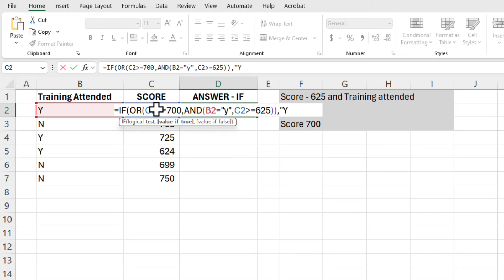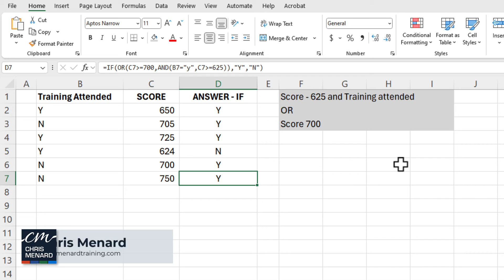Excel Functions: Combining IF, AND, & OR for Advanced Usage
In this detailed tutorial, I demonstrate how to use and combine the 'IF', 'AND', and 'OR' functions in Excel. I start by explaining the data setup and subsequently illustrate the use of these functions in varied score scenarios.

My goal is to accomplish a conditional setup based on attendance at training and the scores achieved in a test. I show real-time testing of these function combinations in multiple scenarios to ensure easy understanding.

Chapters:
00:00 Introduction
00:23 Explaining the Data and the Rule
00:52 Creating the IF, AND, OR Function
01:47 Testing the Function
02:03 Further Testing and Explanation
02:22 Conclusion

Recent YouTube videos from Chris Menard

-- EQUIPMENT USED
○ My camera